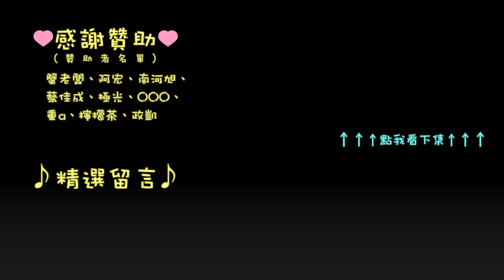千鳥「虹彩 6 號 情境訓練」擬真 05 不容犯錯 - 爆頭炸彈客 x1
05-1 不容犯錯 – 用爆頭殺死 1 名自殺炸彈手